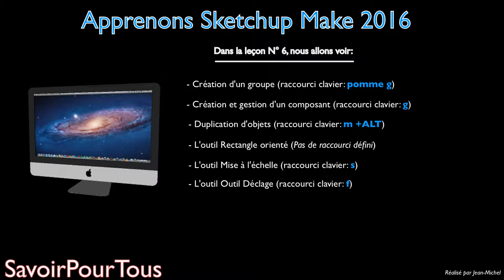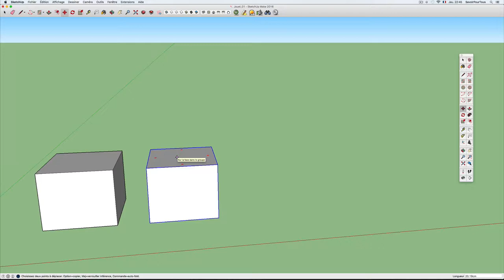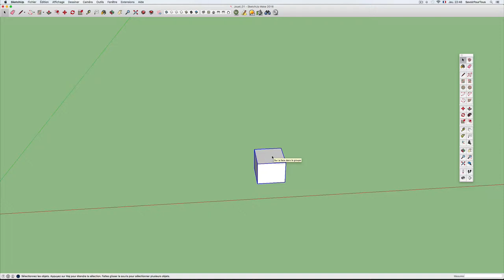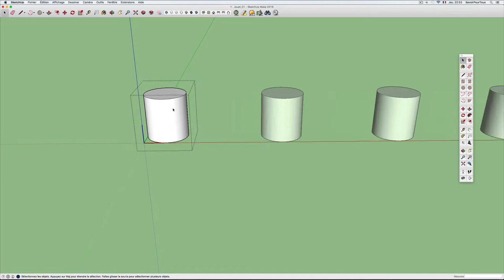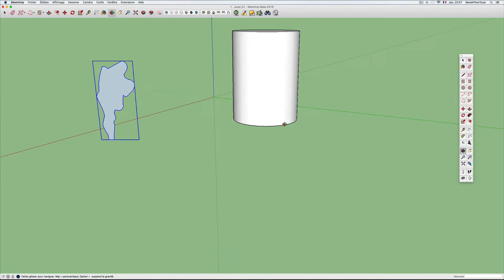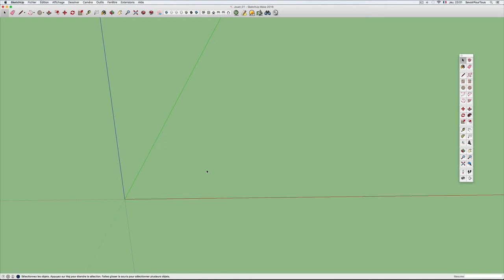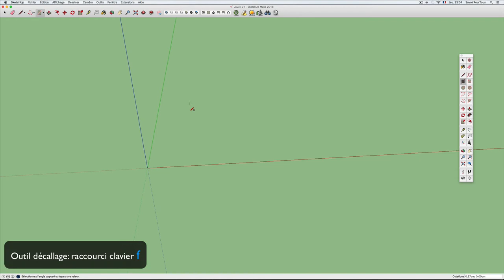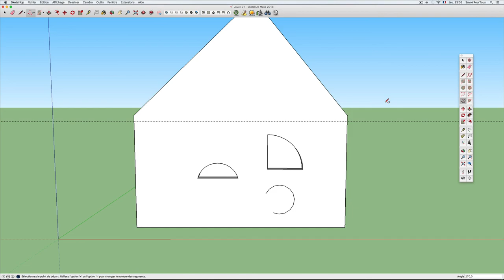06 - Groupe et composant - Sketchup apprendre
Apprentissage sur:
- les groupes
- composant
- Duplication avec l'outil Déplacer et faire pivoter
- Outil Décalage